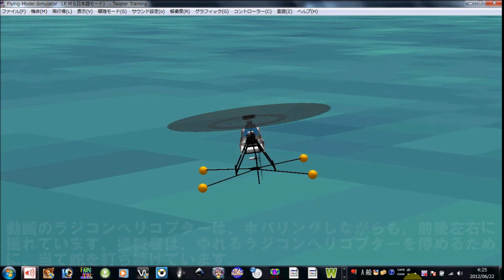ラジコンヘリ 入門 練習方法、ナンバー2 ホバリングとエレベーター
ラジコンヘリコプターの練習方法、ナンバー2　ホバリングとエレベーター

ラジコンヘリコプターの練習方法、ナンバー2では、なんとかホバリングできる状態から、エレベータースティックの操作を練習します。

動画のラジコンヘリコプターは、ホバリングしながらも、前後左右に揺れています。
操縦者は、ゆれるラジコンヘリコプターを停めるために、当て舵を打ち続けています。

次の段階として、ラジコンヘリコプターをコントロールする主導権を操縦者が握るために、操縦者の意思としての舵を打ちます。

まずは、エレベータースティックを少し前に倒して、ラジコンヘリコプターを前進させてください。
前進するのを確認したら、今度はエレベータースティックを後ろに引いて、ラジコンヘリコプターの前進を停めて、その場でホバリングしてください。

この時点で、ラジコンヘリコプターはあなたから少し前方に離れた場所で、ゆれながらホバリングしているはずです。

次に、今度はエレベータースティックを、少し後ろに倒して、ラジコンヘリをバックさせてください。
バックするのを確認したら、エレベータースティックを少し前に倒して、ラジコンヘリコプターのバックを停めて、ホバリングしてください。

エレベータースティックだけの操作に的を絞って、ラジコンヘリコプターを少し前進させて、その場でホバリング。
ホバリングが安定したら、今度はラジコンヘリコプターをバックさせて、ホバリング。
この繰り返しで、ホバリングを保ちながら、エレベータースティックの操作でラジコンヘリコプターを、前後に動かす練習をしてください。

注意する点は次の二つです。
１、エレベーターの舵を打つ時には、できるだけ小さく打ってください。
ラジコンヘリコプターをできるだけゆっくり動かしながら練習することに心がけてください。

２、前進したら必ずホバリングし、ホバリングが安定するまで時間をかけて、安定してからバックさせる舵を打ってください。
ホバリングポイントでは、必ずホバリングを安定させてから、次の舵を打つことを基本としてください。

決して、あせらず、一歩一歩着実に練習していきましょう。
時間をかけて練習すれば、ラジコンヘリは必ず飛ばせるようになります。